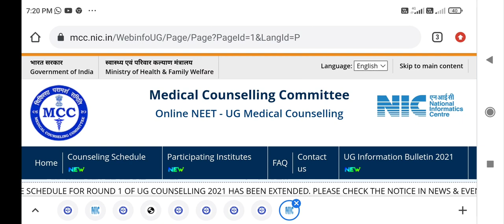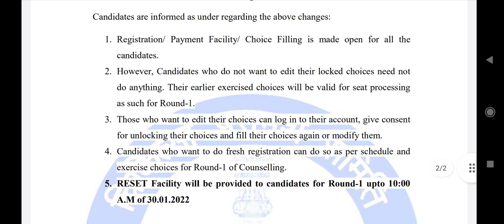MCC UG Counseling 2021 !! Registration again started !! You can change and edit your choices